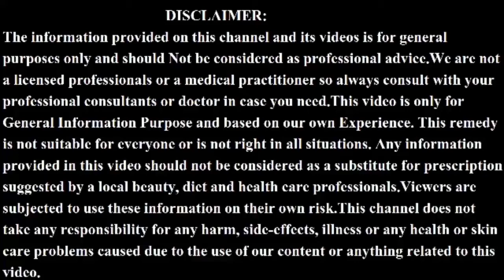बस इसे पिलो जिंदगी में कभी भी बवासीर नहीं होगी | Bavaseer ka desi ilaaj | permanent cure of piles